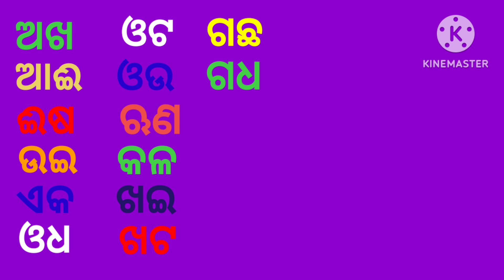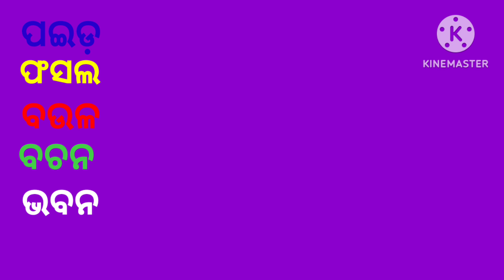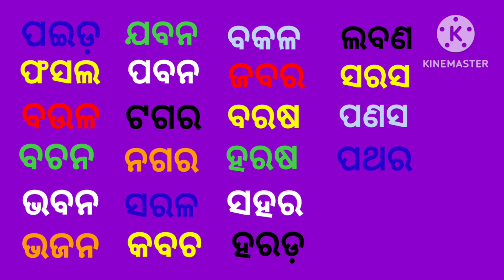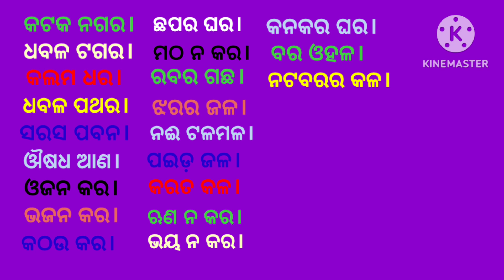' ଅ ' ବନା ଶବ୍ଦ ଗଠନ // 'A' Bana Sabdagathana // Odia Byakarana 👌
'ଅ ' ବନା ଶବ୍ଦ ଗଠନ // 'A' Bana Sabdagathana //

Odia Byakarana 👌

ଶବ୍ଦଗଠନ#odiavocabulary odiasabdagathan odia byakarana odiaakhyarasikhya odiabarnasikhya odiabarnawriting odiabarnasikhiba odiabarnamala odiabarnabodha odiasabda odiabarnamalalekhiba#odiabarnabodhabook#odiabarnabodhabahi#pipasapathasala

ସ୍ନେହର ପିଲାମାନେ,
               ଏହି ଭିଡିଓରେ ଅ ବନା ଅକ୍ଷରକୁ ନେଇ ଦୁଇ ଅକ୍ଷର, ତିନି ଅକ୍ଷର ଓ ଚାରି ଅକ୍ଷର ବିଶିଷ୍ଟ ଶବ୍ଦ ଗଠନ କରାଯାଇଛି। ଆଶା କରୁଛି ଏହା ଶବ୍ଦସମ୍ଭାର ବୣଦ୍ଧିରେ ତୁମମାନଙ୍କୁ ସାହାଯ୍ଯ କରିବ ଏବଂ ତୁମେମାନେ ନିଜେ ନିଜେ ନୂତନ ଶବ୍ଦମାନ ଗଠନ କରିପାରିବ। ଯାହା ତୁମକୁ ସ୍ବଶିକ୍ଷଣରେ ସହାୟକ ହେବ।

ଧନ୍ୟବାଦ। ଜୟ ଓଡ଼ିଆ, ଜୟ ଓଡ଼ିଶା।